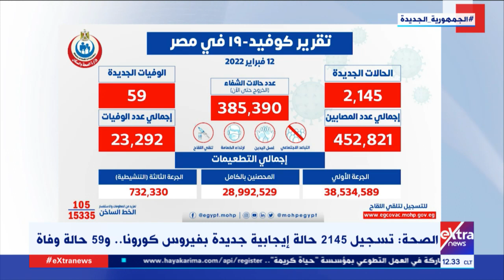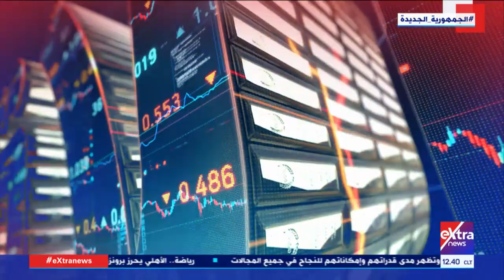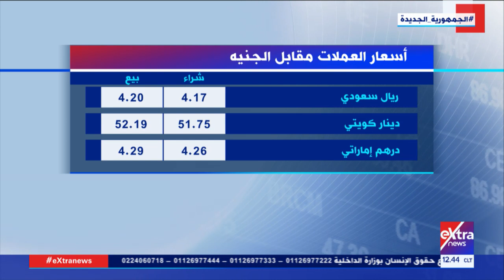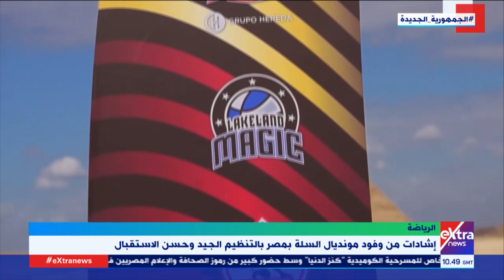غرفة الأخبار | جولة الـ 12 ظهرًا الإخبارية - كاملة